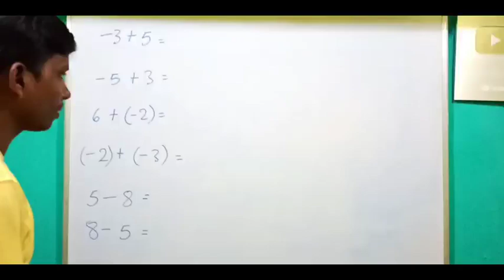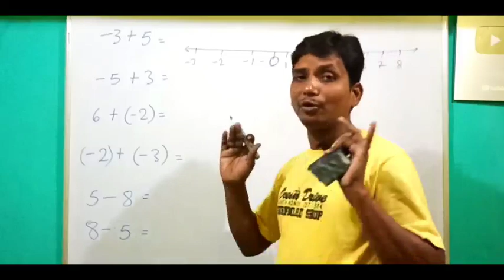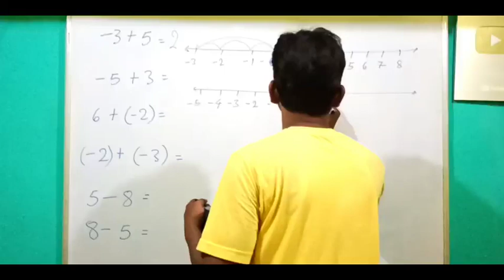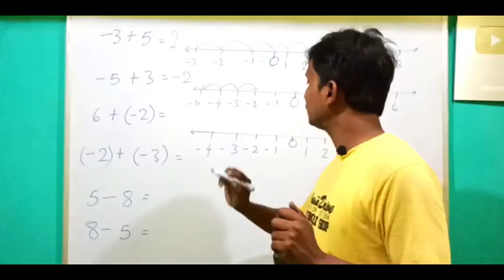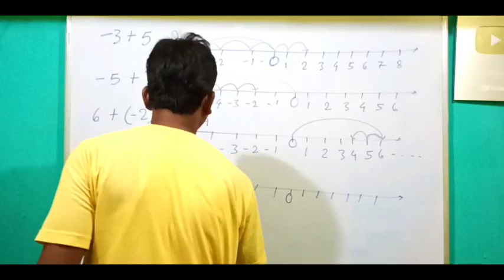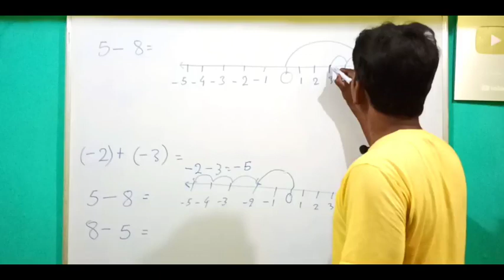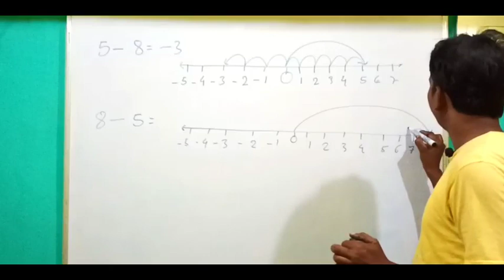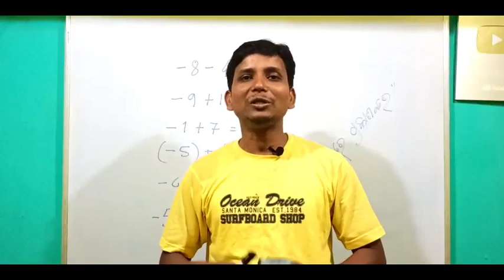ଗଣିତର ମୂଳଦୁଆ । ଗଣିତରେ ଦୁର୍ବଳ ଛୁଆ ସବଳ ହେବେ । ଗଣିତ ଚାବି କାଠି । ୫ମ ରୁ ୧୦ମ ଶ୍ରେଣୀ ପାଇଁ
ପ୍ରିୟ ଛାତ୍ରଛାତ୍ରୀ ତଳେ ଦିଆଯାଇଥିବା ଲିଙ୍କ ରୁ ଆବଶ୍ୟକୀୟ ଭିଡ଼ିଓ ଦେଖ ଓ ପାଠ ପଢ଼ାରେ ଆଗରୁ ରେଡି ହୋଇଥାଅ